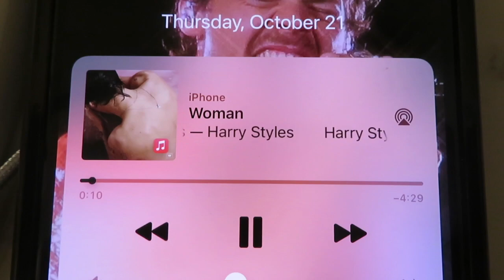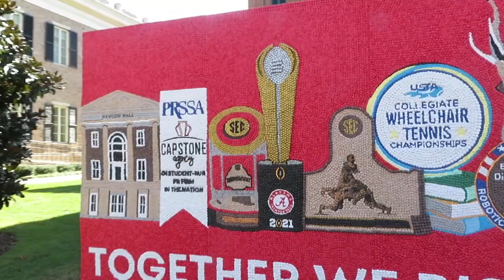homecoming weekend @ bama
hello lovelies!! i hope you enjoyed this video!! xx